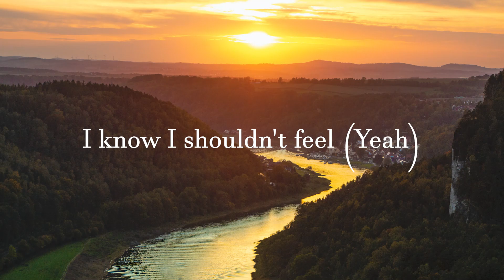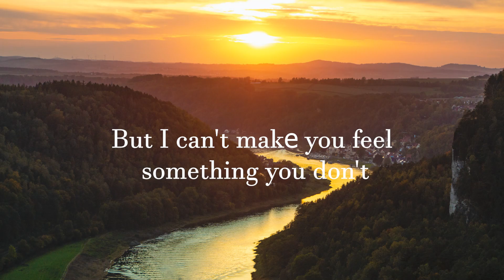Josh Golden - Nights Like This (Letra/Lyrics) | Official Music Video